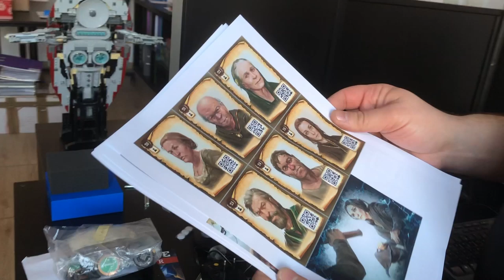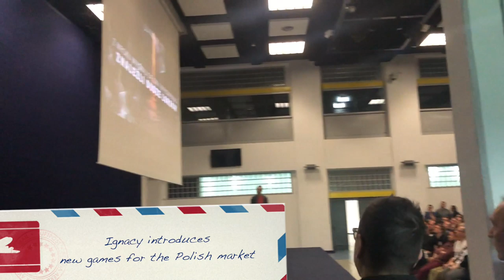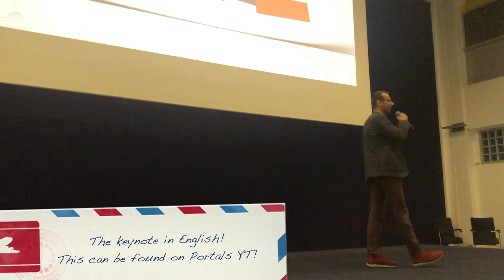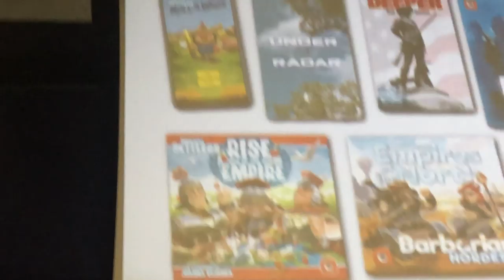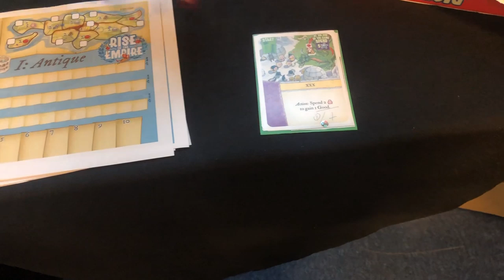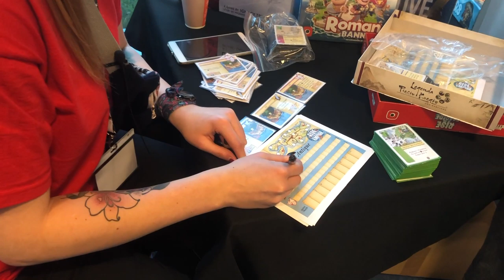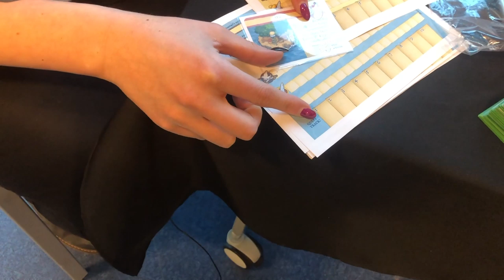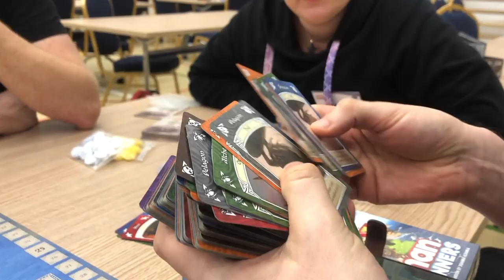Travel Vlog: Lucky Duck Games HQ and PortalCon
Join us for a weekend in Poland!

In this video, we share some of our experiences at PortalCon, and also our trip to the Lucky Duck Games HQ!

With the first pictures of the new Chronicles of Crime expansion, and the first ever overview of the new campaign expansion for Imperial Settlers, you don't want to miss this!